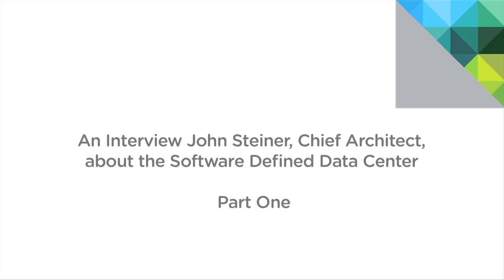The Software-Defined Data Center In Simple Terms (Part 1) from VMware Professional Services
Are you unclear on the details of the software-defined data center? Watch this 2-part conversation between Ted Ohr and John Steiner, Chief Architect at VMware, and help clear things up.